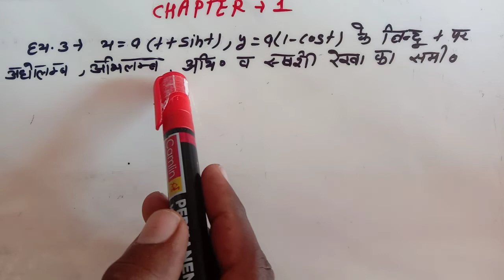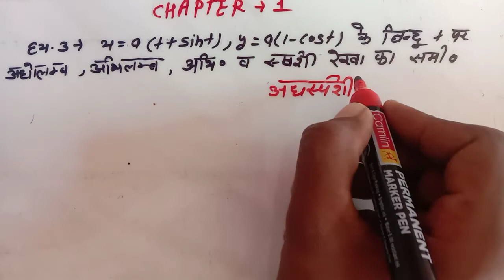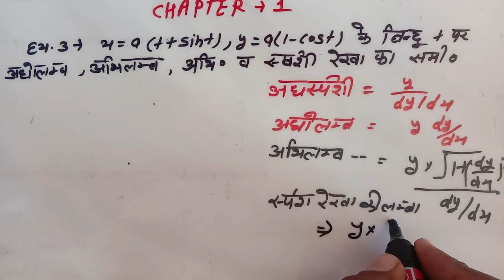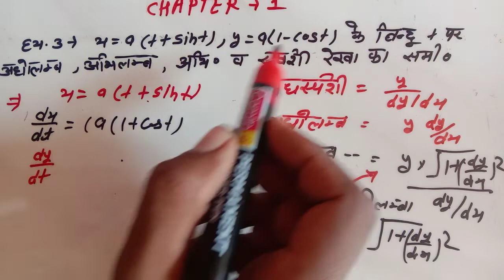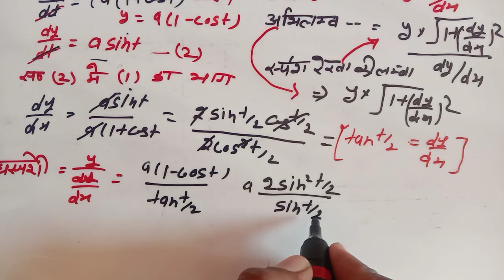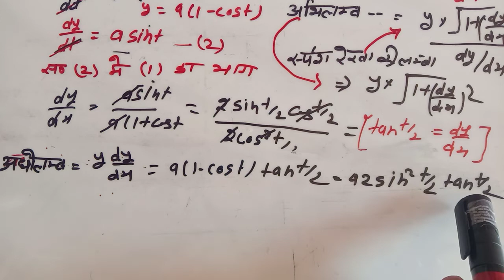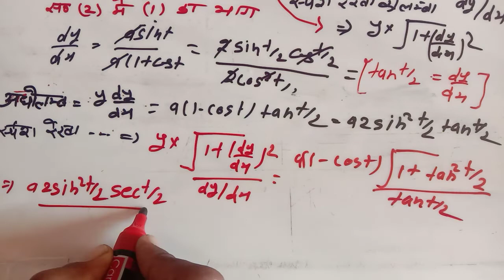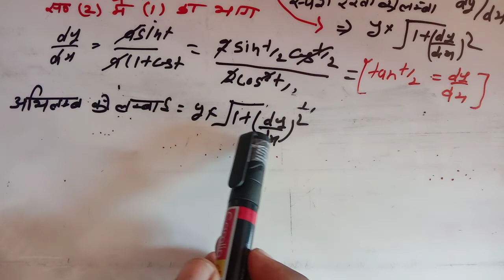Bsc-Bed-1st year math// चाप का अवकलज एवं पदिक समीकरण//part-4//ex-3//concept//by ankit lecture 2//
Bsc-bed 1st year math in book/ex-3/-part-4
Bsc-Bed-1st year math// चाप का अवकलज एवं  पदिक समीकरण//part-4//basic concept//by ankit lecture 2//
hello friends ham padh rahay habsc-bed'1st year math ka ek chapter derivative of an and pedual equetion most important chapter//
हेलो दोस्तों इस वीडियो में मैंने हर समस्या का सलूशन करने की कोशिश की है
by ankit lecture 2
basic concept for with hiher math study//
gero to hero